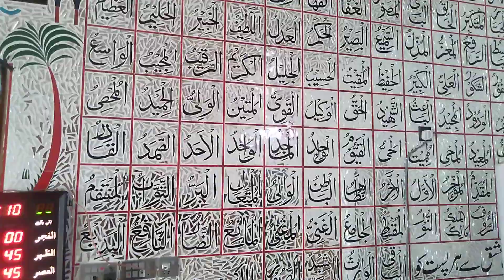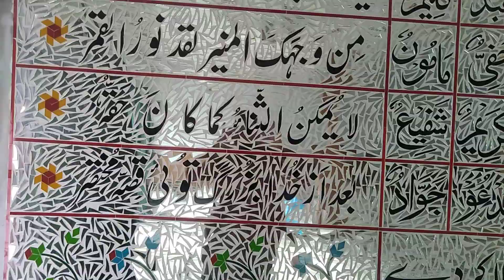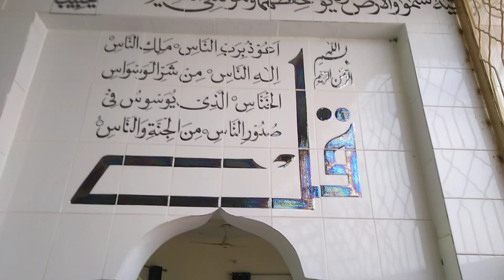Jameh Masjid Gulzar e Madina Bajjar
Jameh Masjid Gulzar e Madina Bajjar.very beautiful Mosque at beautiful place.